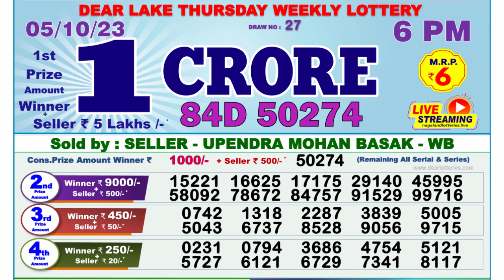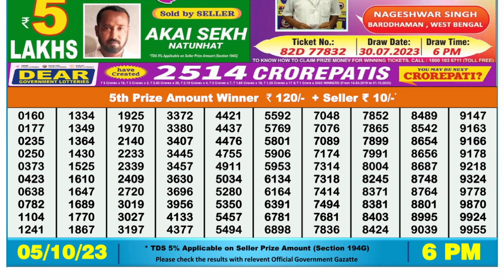🔴 Lottery Sambad Live 06:00pm 05/10/2023 Day Nagaland State Dear Lottery Result Pdf Download